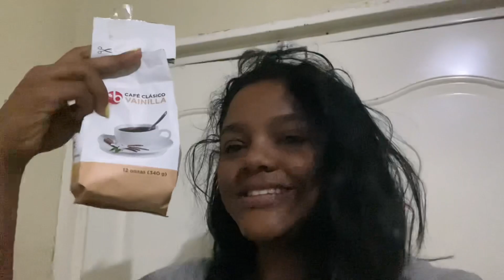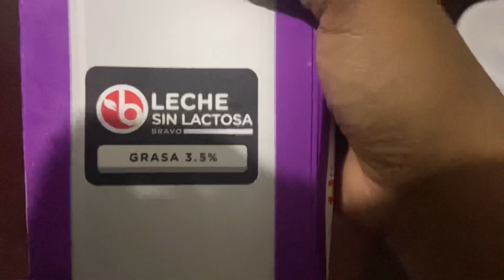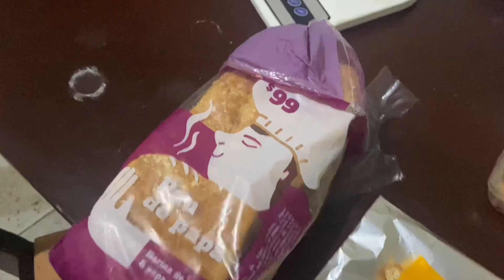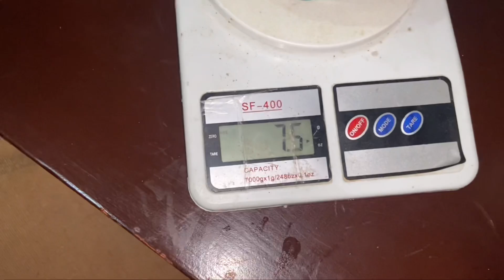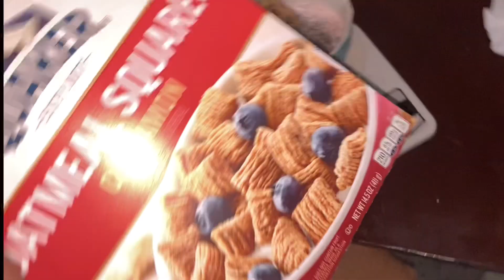Diario de una medico pasante| que como en un dia en medio de una clinica rural, alejada de todo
Espero le guste el video 💕 dejen un comentario 🌙